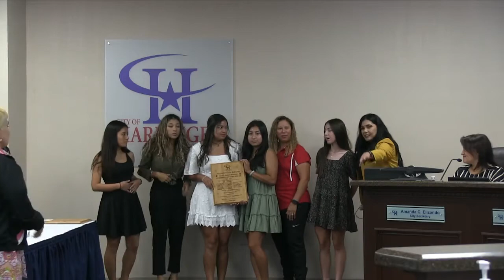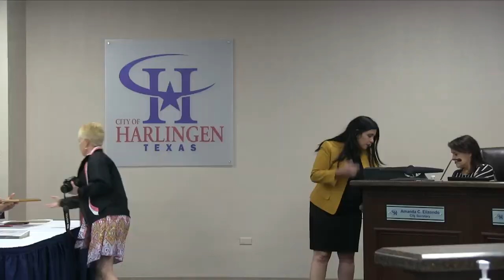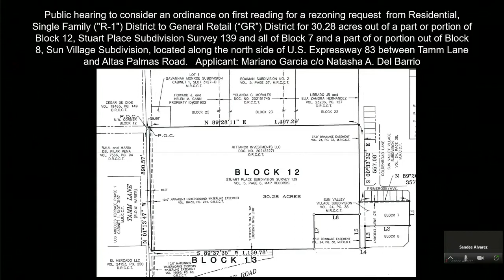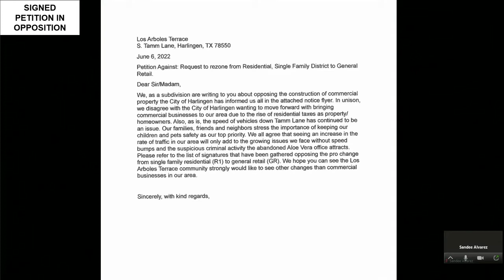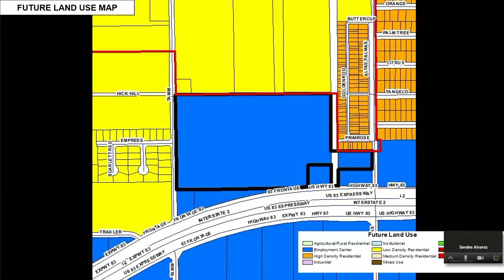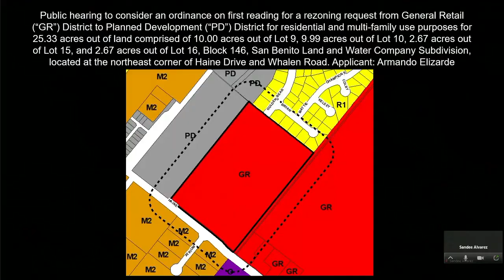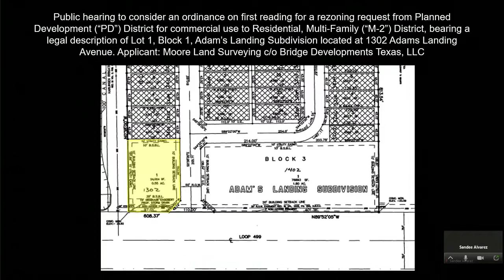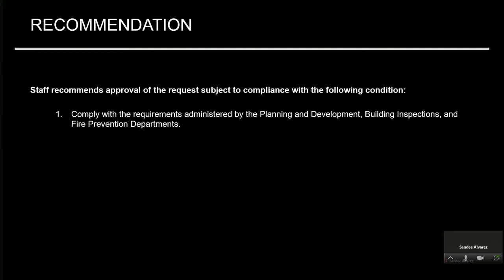Harlingen City Commission Meeting 06-15-22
The Harlingen City Commission Meeting for June 15, 2022

00:01:32 Citizen Communication
00:16:57 Item 1 - Presentation of Recognition Awards
00:27:29 Item 2 - Approval of Minutes
00:27:53 Item 3 - Consent Agenda
00:31:18 Item 4 - Texas Municipal League Conference
00:43:53 Item 5 - Harlingen Code of Ordinances
00:48:50 Item 6 - Rezoning Request - Sun Village Subdivision
00:57:16 Item 7 - Rezoning Request - San Benito Land and Water Company Subdivision
01:23:33 Item 8 - Rezoning Request - Adam's Landing Subdivision
01:25:57 Item 9 - Rezoning Request - Reyna Subdivision
01:28:16 Item 10 - SUP - Unmanned Telecommunication Internet Facility
01:32:03 Item 11 - One Year Action Plan Budget
02:17:25 Item 12 - One Year Action Plan CDBG-CV Funding
02:20:05 Item 13 - Harlingen One Year Action Plan Amendment
02:21:39 Item 14 - Harlingen City Code
02:25:40 Item 15 - Request for Proposals
02:27:12 Item 16 - Board Appointments
02:30:26 Item 17 - Executive Closed Session
01:31:30 Item 18 - Texas Government Code 551.071
Adjourn